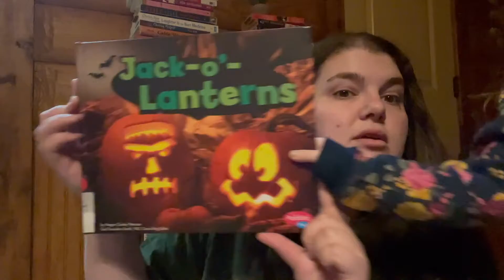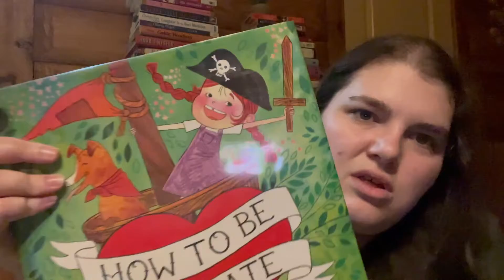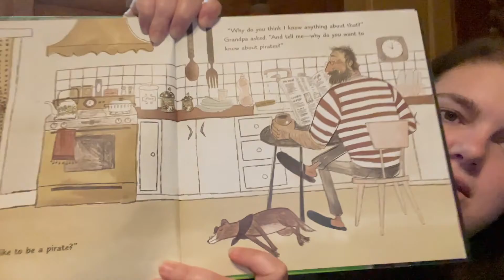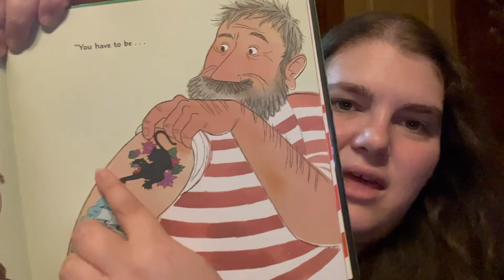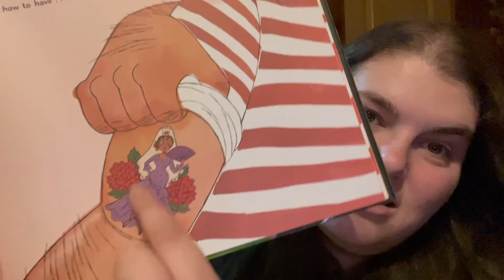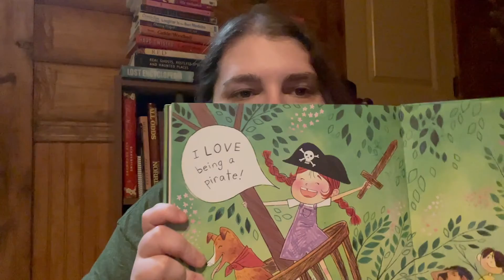Book Suggestion Saturday!! HOW TO BE A PIRATE 🏴‍☠️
Be kind in the comment section please!

The book reviewed here is "How to be a Pirate" by Isaac Fitzgerald
illustrated by Brigette Barrager